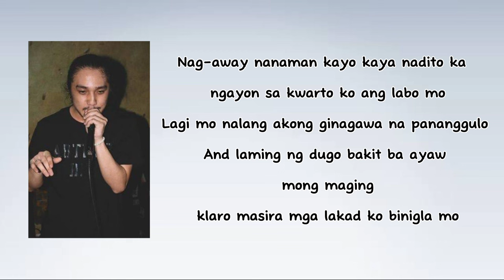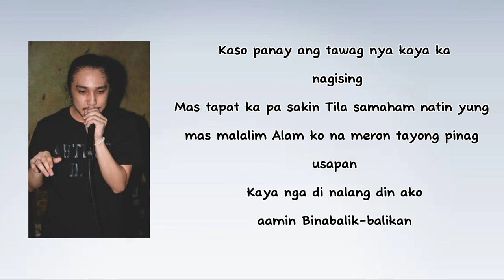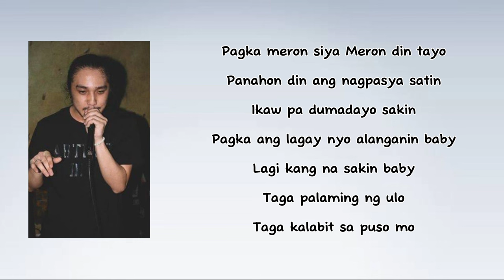Apekz feat. Hev Abi Meron Din Tayo (Lyrics)